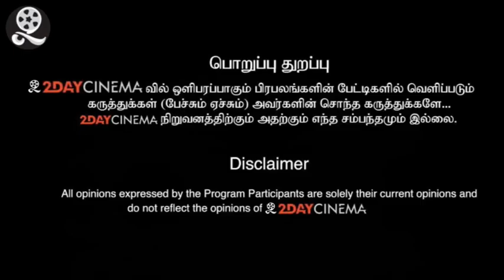KT Raghavan controversy | Annamalai should resign says TN Congress MP Jothimani